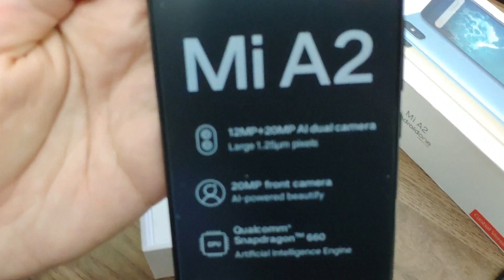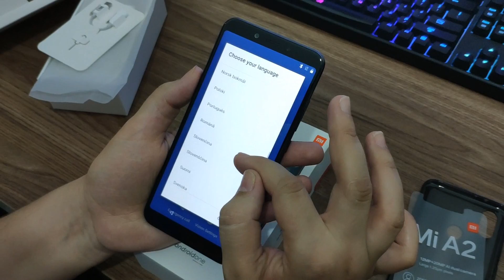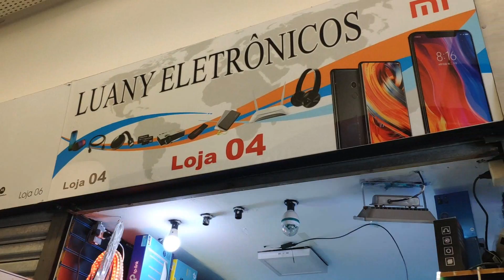Como fazer uma mulher feliz com Xiaomi - Unboxing Mi A2 por ela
Loja Luany Eletrônicos
Endereço:
Rua Santa Ifigênia, 190 - Box 04 - Rua Santa Ifigênia - São Paulo

CELULARES XIAOMI
Pocophone 128gb = 1650,00
Pocophone 64gb =1480,00
Mi 8 lite 128gb = 1400,00 Azul
Mi 8 lite 128gb= 1350,00 Prero
Mi 8 lite 64gb= 1150,00 preto
Mi 8 lite 64gb= 1230,00 Azul
Mi 8 128gb= 2000,00
Mi 8 64gb = 1800,00
Mi 8 pro 128gb = 2400,00
MI max 3 64gb= 1350,00
MI A2 LITE 64GB = 900,00
Mi A2 64GB = 1000,00
Mi A2 128Gb = 1350,00
Redmi note 6 pro 64gb=1020,00
Redmi S2  64gb 4gb = 850,00
Redmi Note 5 64GB =930,00
Redmi 6a 16gb = 520,00
Redmi 6 64gb/3 700,00
VALORES AVISTA EM DINHEIRO NA LOJA
No cartão de credito com acréscimo